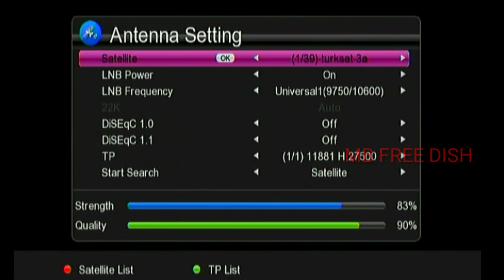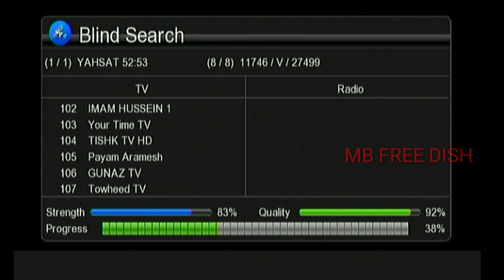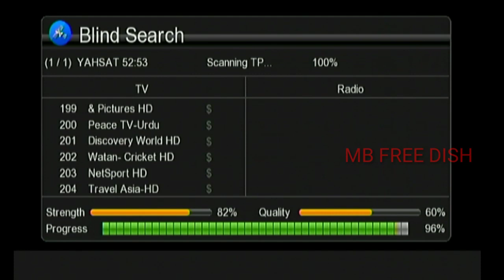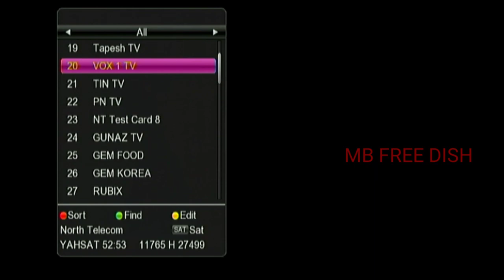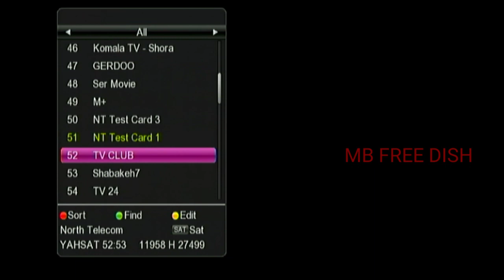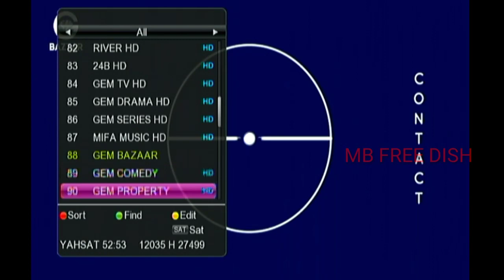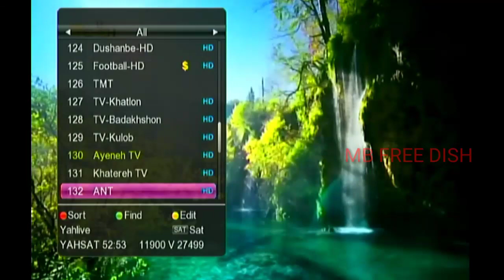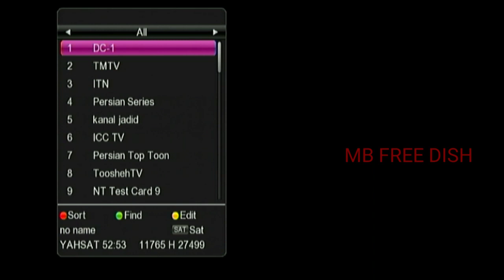52e yahsat latest updated || New channel list ||MB FREE DISH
9750/10600
11881
27500
H
off

Eutelsat 10A   10.E  dish   settings Channel list
https//youtu.be/ZHJm-OVoh4w

No copyright